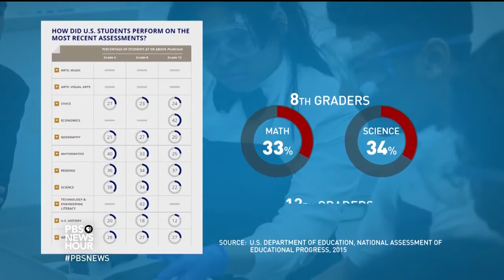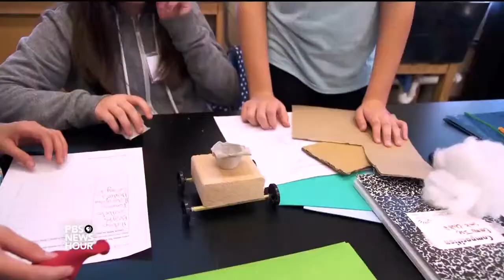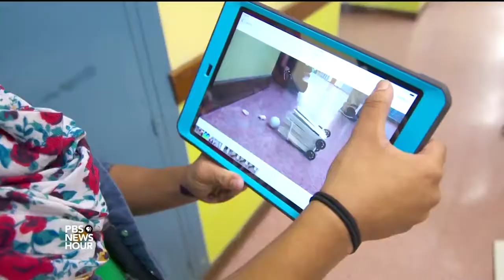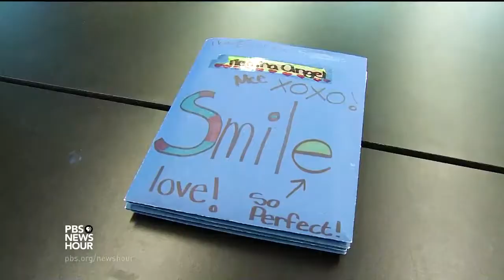Taking STEM Lessons Outside of the School Day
Staying after school every Friday afternoon might not sound too appealing, but it is irresistible to a group of middle schoolers in Pawtucket, R.I. The students are part of a club that focuses on science, technology, engineering and math, so-called STEM subjects, through hands-on learning.

For one of the fall projects, they’re building and crashing small cars, trying to protect the passenger inside—in this case, a hard-boiled egg. There are hundreds of after-school STEM programs in the country, trying to interest students in these fields. One focus is getting more women, minorities, and low-income students into STEM classes and occupations. With the demand for skilled workers increasing, schools are under pressure to expand STEM offerings. It can be difficult to fit this into the school day, especially in the lower grades. So specialized after-school programs are aiming to fill the gap.

Call the CDC! Interest in STEM May be “Contagious” in High School

‘STEM Deserts’ in the Poorest Schools: How Can We Fix Them